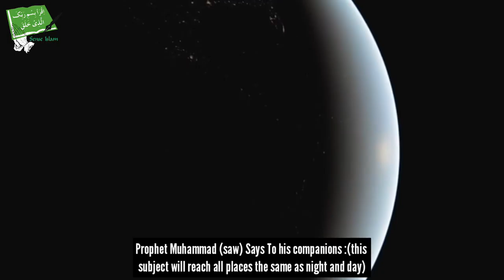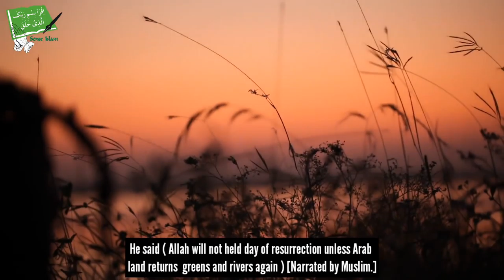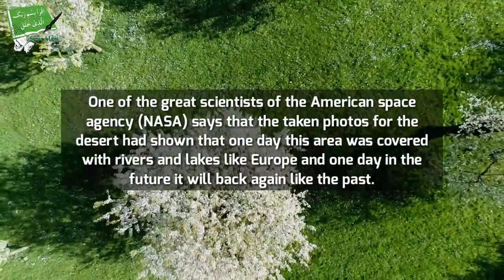NASA Discovered Miracle of Prophet (saw) from Space - Talash Peace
In This Video We Will Show You About Scientific Miracle Of Prophet Muhammad (saw) About Arab Peninsula.

Scientifically, it was proved that one day the Arabian peninsula was full of greens and rivers as satellite photos confirm that there are buried rivers under the sand of Arab land.

It was only discovered recently But Prophet Muhammad (saw) Mentioned This 1400 Years Ago.

This Is Clearly A Miracle of The Prophet Muhammad (saw).